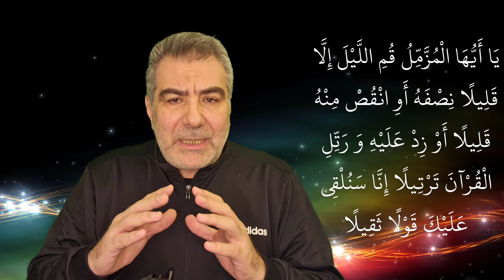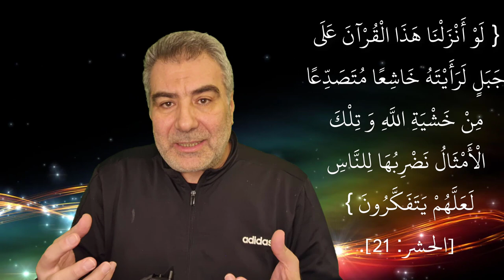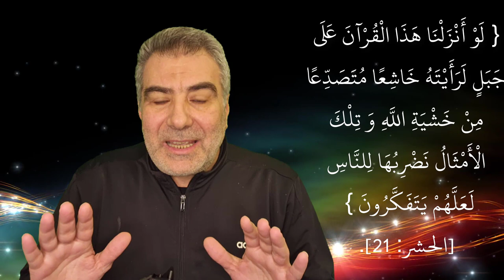البرنامج العلاجي لحل مشاكلك بسورة المزمل | عبد الدائم الكحيل